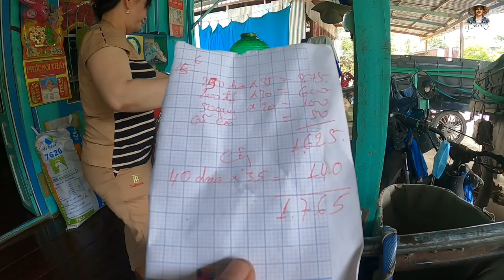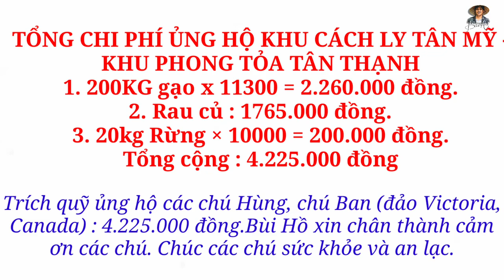Hú hồn khi gặp sự cố nghiêm trọng trên đường mang rau củ vào khu cách ly, khu phong tỏa | Bùi Hồ TV